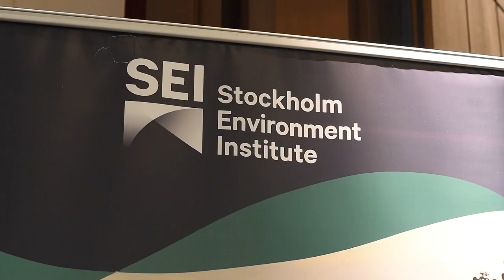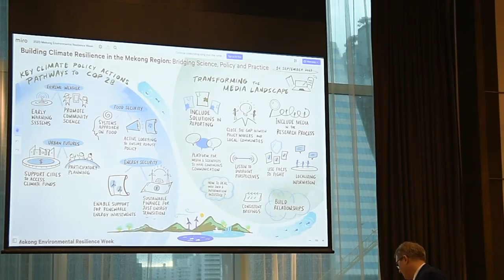[Day 2 Highlights] Roundtable on Building Climate Resilience in the Mekong Region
Mekong Environmental Resilience Week 2023
Bangkok, Thailand